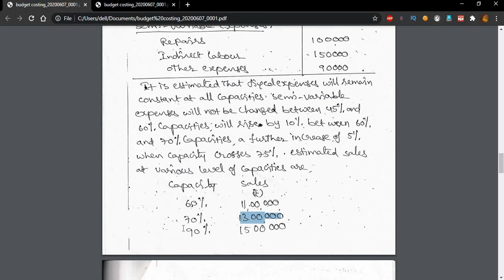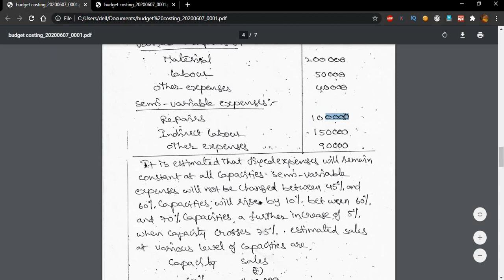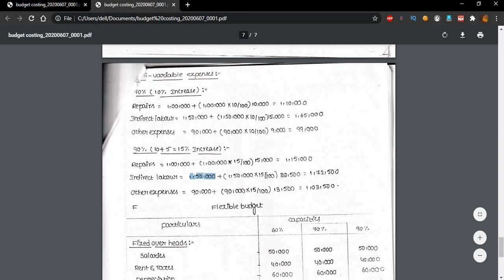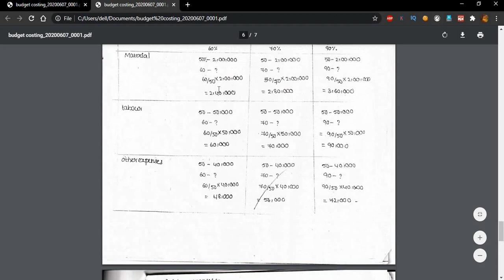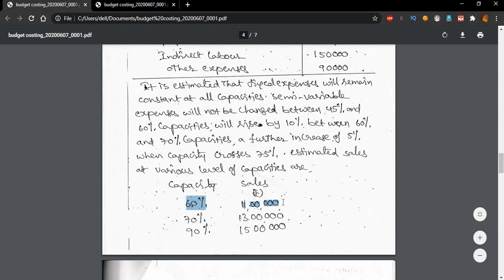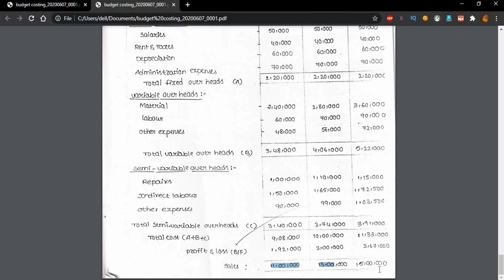Degree 6th Sem Budget Costing Problem and Solution In Telugu